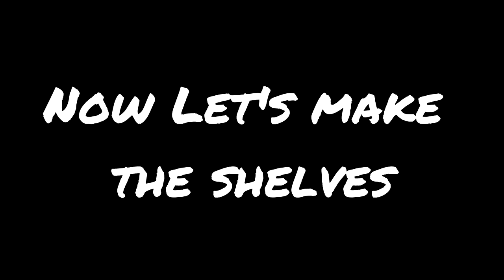Plywood Worktop and Shelves [Basement Workshop Makeover]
In this video I transform my basement workshop by replacing the worktop and adding shelves. It is all made from a single sheet of 3/4" maple veneered plywood with solid maple edge banding. I wanted to do this for a few reasons. The first being that I wanted somewhere nicer for filming. I have always hated the white and pink top that was in the basement, but I never had time to change it until now. The second is that the current storage was insufficient and adding these shelves will really add some functional storage to the room.

I hope this inspires you to make some small changes that will increase your love for your workspace.

I will be doing a detailed step by step in the future on instructables. If you are interested in that, please follow me there
Here are some of the supplies, tools and materials I used in making this. The links are either to the exact tool/supply I used, or something very close.

Straight edge clamp
Shelf brackets
Water based polyurethane